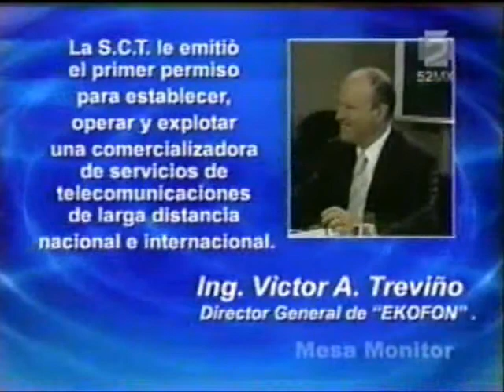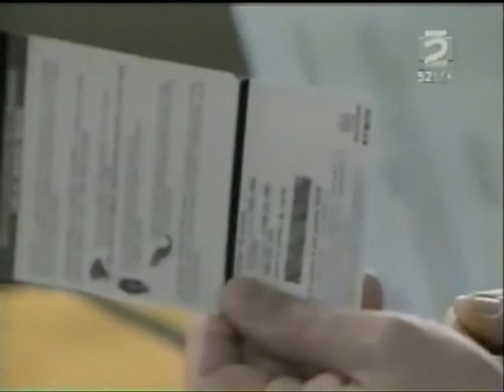Mesa Monitor Parte I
Victor A. Treviño
en Mesa Monitor con Gutierrez Vivo